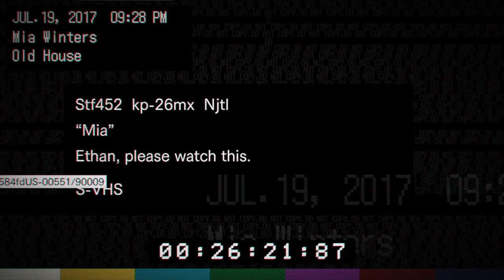Resident evil 7 biohazard gameplay